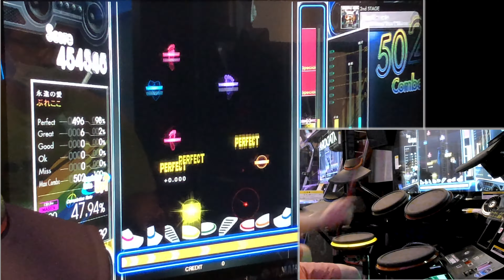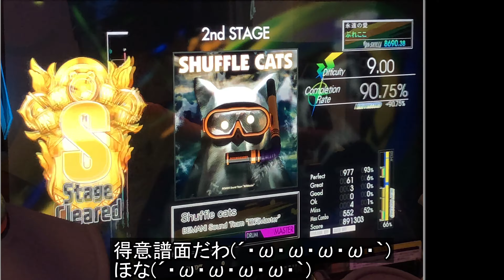ぎるたん(´・ω・ω・ω・ω・｀) [GITADORA NEX+AGE] Shuffle cats 初見プレイ！